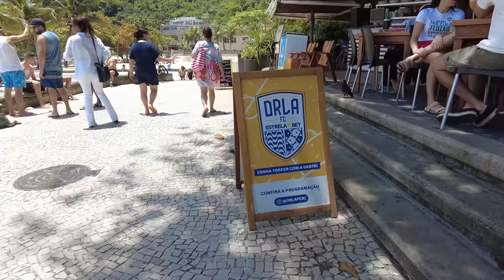【4K】WALK Brazil Rio de Janeiro - Leme Orla 2022 Travel vlog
Amazing walk in Leme Copacabana, along the " orla " the promenade by the beach and the sea, with beautiful girls and handsome boys having fun in this incredible city.